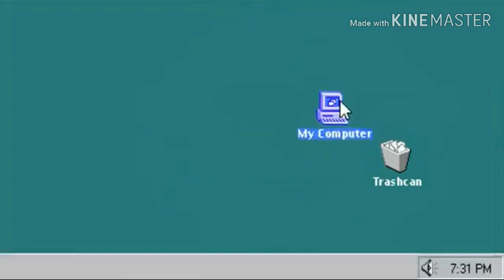MEMES de Dolphin Crystal